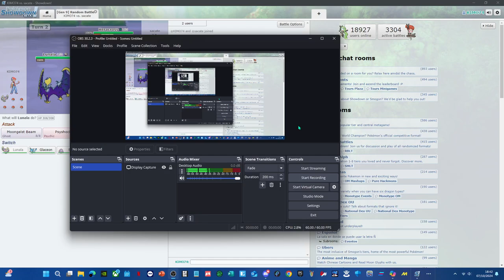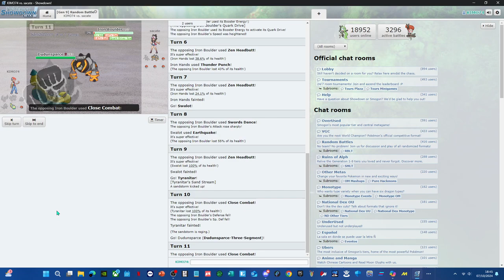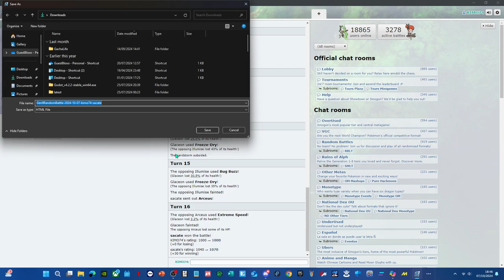pokemon battles 07.10.2024